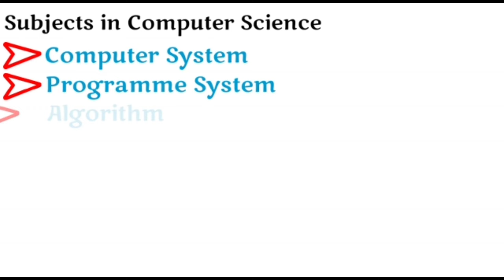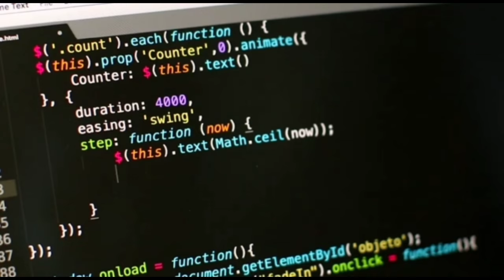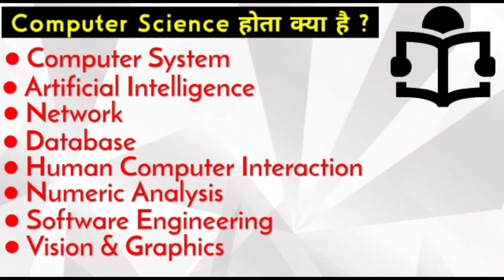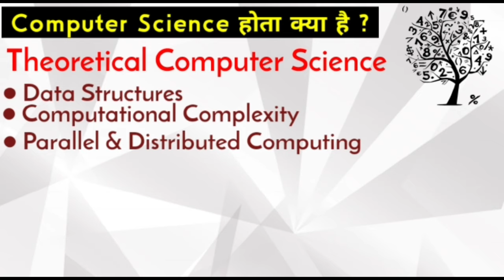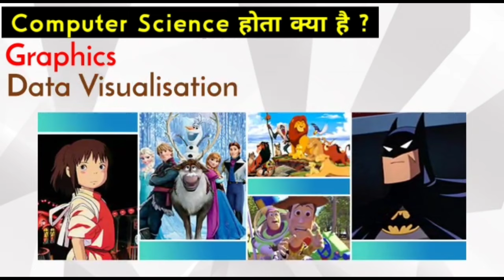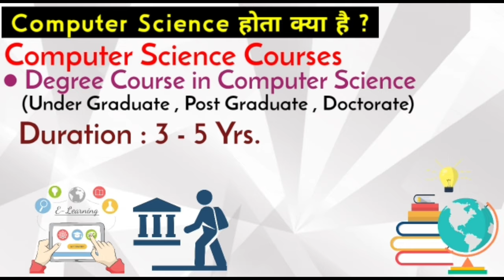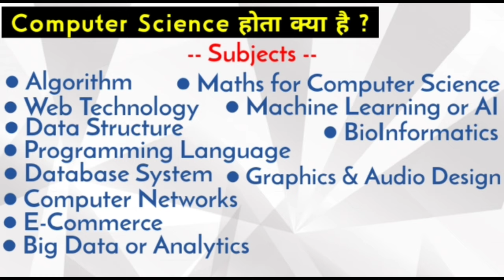Computer Science क्या हैं?/Scope in Computer Science/Career After Class10th, Class12th